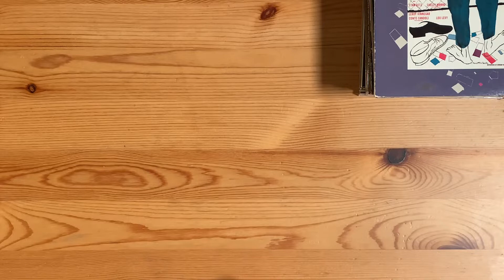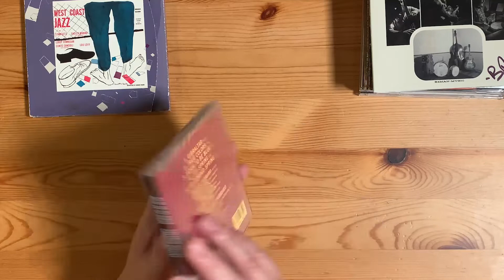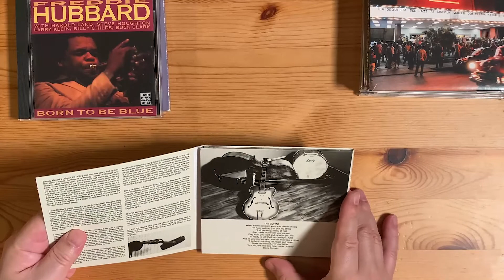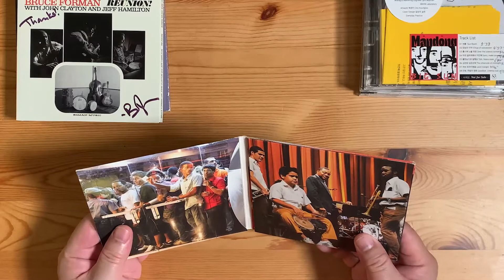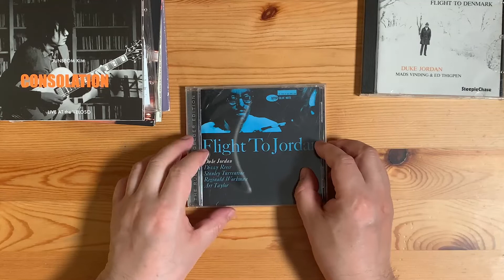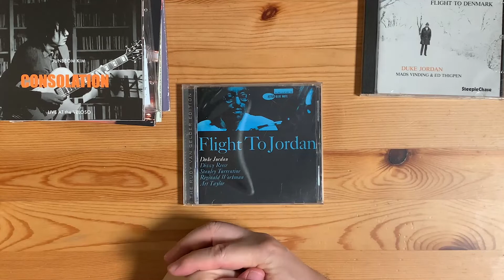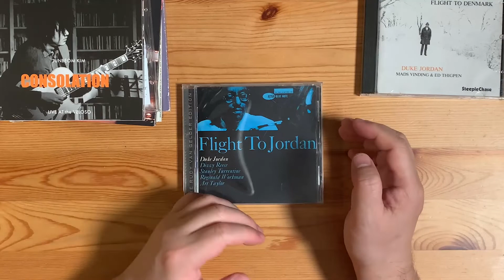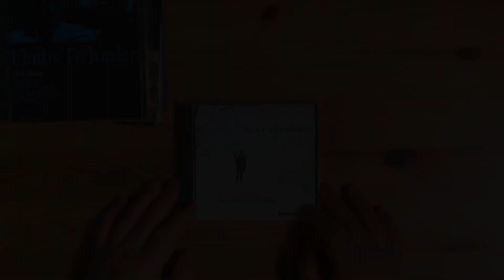3월 13, 14일 재즈수첩: 요르단으로 비행, 덴마크로의 비행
이번 주에 업로드가 늦었습니다. 죄송합니다. ㅜㅜ 그래도 자정에는 KBS FM에 다이얼을 맞춰 주세요. 라디오에서 뵙겠습니다.